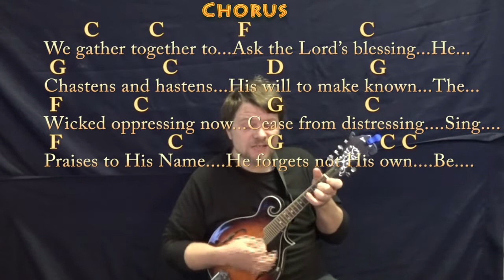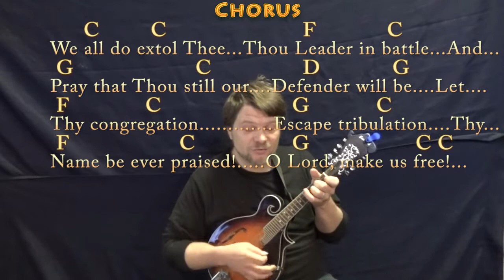We Gather Together (Hymn) Mandolin Cover Lesson in C with Chords/Lyrics